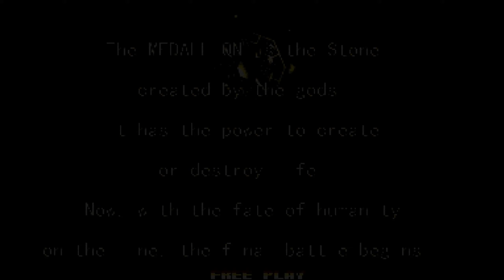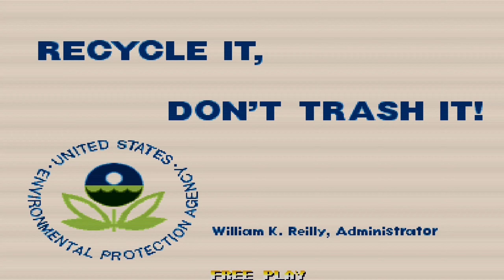기가윙 Giga Wing ギガウイング 2 players 1 credit gameplay 千兆之翼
Giga Wing
online players: Luispr (br) , saulonpb (br)
date: 11/152021

Giga Wing (ギガウイング, Giga Uingu) is a 1999 vertically scrolling shooter arcade game developed by Takumi Corporation and published by Capcom on their CPS-2 arcade system board and ported later that year to the Dreamcast console. The arcade version is notable for using a horizontally aligned monitor (much like Treasure's Radiant Silvergun), something that is considered rare for a vertical shooter.
Giga Wing takes place during a fictional war within a steampunk setting. The player controls one of four different futuristic aircraft and must destroy enemy aircraft, tanks, ships, and buildings using both guns and missiles mounted on the aircraft and a limited supply of bombs which damage or destroy all enemies on-screen when used. The game is based on the player(s) trying to destroy a medallion which possesses great power. Many of the bosses use the medallion as a weapon. At the end, it shows that an evil man who pilots a ship called the "Stranger" is the real person who is in control of the Medallion, and was responsible for the war, as well as other conflicts in the past including World War II, and the players fight him three times as a mini-boss and as the last boss. He appears to be a friend of Stuck 30 years ago when the players fight him with Stuck.
There are four different characters in the game: Sinnosuke, Ruby, Isha, and Stuck and each of them has their own individual storyline. Players can also do team play mode that has two characters at once, creating a new storyline. In each storyline, there are two endings. In the bad ending, the character the player uses will sacrifice their life in a kamikaze attack that destroys the Medallion. In team up mode, generally one of the character does this, but sometimes both characters survive. In the good endings for either solo or team play, the characters do not sacrifice themselves.
The player chooses one of four different craft and shoots through seven stages. Each level ends with a boss fight and each game begins with three lives. The option to continue is given when all lives are lost, although the seventh stage is only accessible if the player does not use any continues. Each ship in Giga Wing has three attacks: a normal shot (spray of bullets), reflect (reflects enemy bullets and damages enemy ships in the field), and force bomb (nullifies all on-screen bullets). Defeated ships sometimes drop power-ups. Each ship starts out with two bombs and up to seven can be collected. Each bomb left in reserve after any boss fight gives the player a bonus. Players can increase their score multiplier by collecting medals dropped by defeated ships. Player "rank" is determined by score at the end of each level. The game adjusts the difficulty accordingly.
Developer(s) Takumi Corporation
Publisher(s) JP/NA: Capcom , EU: Virgin Interactive
Series Giga Wing
Platform(s) Arcade, Dreamcast
Release Arcade - NA: February 22, 1999 , BR: February 22, 1999 , AS: February 22, 1999 , JP: February 23, 1999 ; Dreamcast - JP: November 11, 1999, NA: July 19, 2000, EU: October 20, 2000 ; Switch - February 17, 2021
Genre(s) Manic shooter
Mode(s) Single-player, local cooperative
Arcade system CP System II
Giga Wing
ギガウイング
千兆翼
 千兆之翼
기가윙
गीगा विंग
ਗੀਗਾ ਵਿੰਗ
Гига крило
Giga Kanadı
Гига Винг
Крыло гига
Skrzydło Giga
گیگا وینگ
Sayap Giga
Giga Flügel
כנף גיגה
جناح جيجا